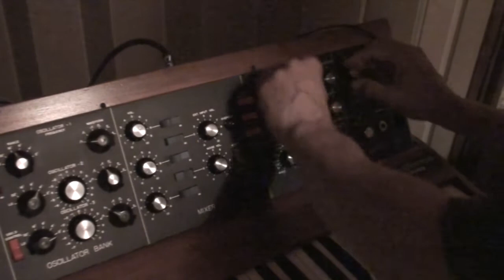How a simple sequence of 3 notes can sound more complex (played on Moog Minimoog)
Serge TKB from my Paperface Modular System (1978) sequencing the Moog MuSonics Minimoog from 1971.

Changing on the fly the filter settings (opening/closing cutoff or contour for instance) to make a simple 3 or 4 notes sequence sound like a more complex sequence of notes.

The Minimoog was put aside since I serviced it. From time to time during the session yesterday the sound stopped, which means I'm gonna have to look inside the beast.

I didn’t have another camera at hand yesterday to make a better video.